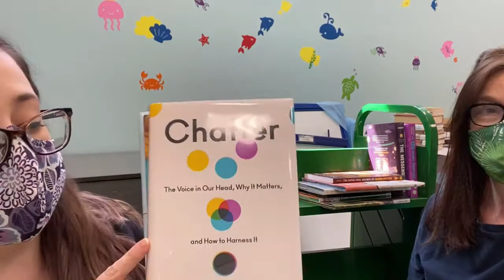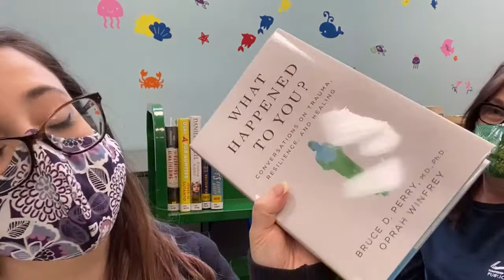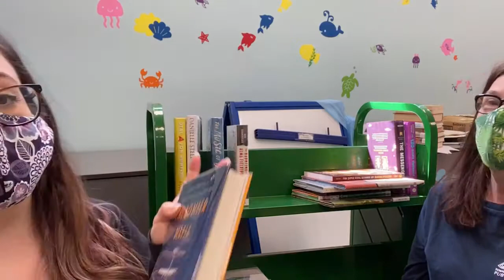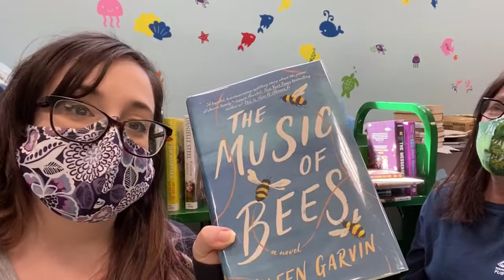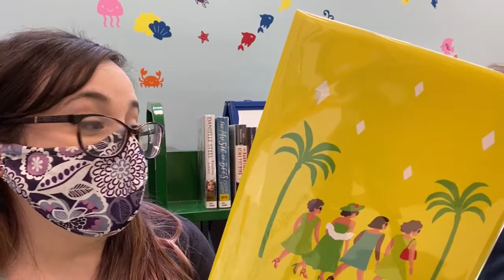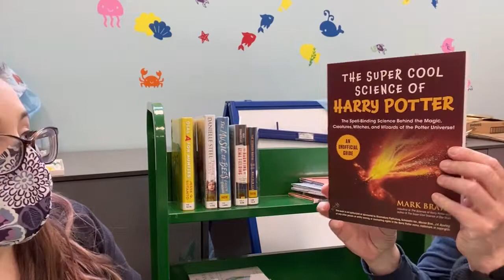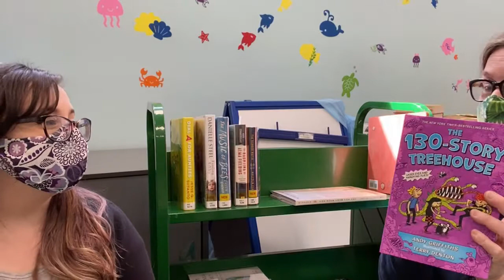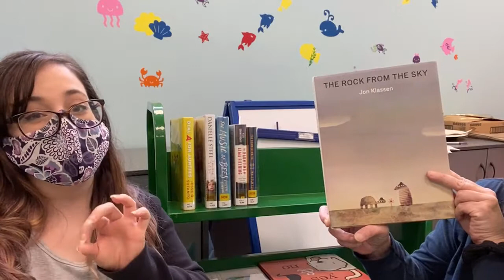New Book Release Tuesday 4/27/21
Allyssa and Marie share new adult and children's book titles. A favorite illustrator, space cats, a strange haunted, and new trend of non-fiction books for our anxious minds.